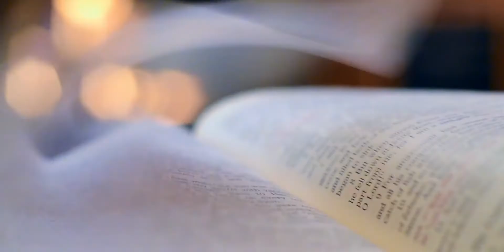Strict Rules Karen Gillan Had To Follow To Become "Nebula"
In this video, we take a closer look at the incredible transformation and Strict rules of Karen Gillan into the character of Nebula in the Marvel Cinematic Universe.

0:00 Introduction
0:29 Makeup
1:16 Her Hair
2:09 Nebula's Clothes
2:28 A strict diet
2:49 The Exercise
3:32 Couldn't go to therapy
3:45 The Voice of Nebula
4:52 Nebula's Character
6:03 Improvise